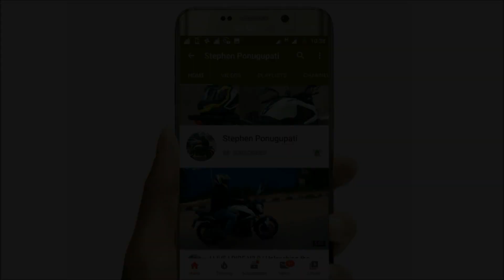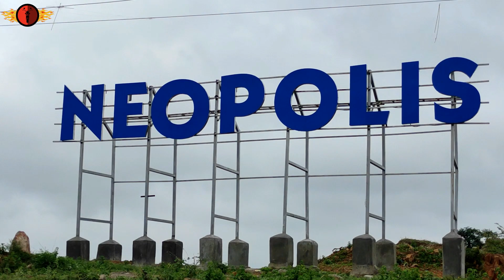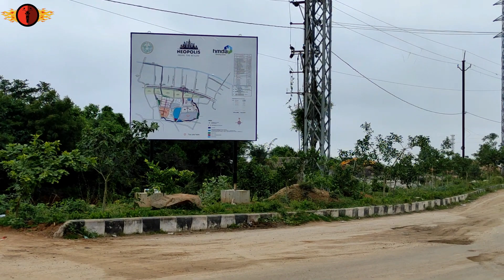Kokapet SEZ | Neopolis | My Home Life Hub | Golden Mile, Financial District Panoramic Views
Hey Guys, Checkout this video of NEOPOLIS, Upcoming Biggest Business District of Hyderabad.